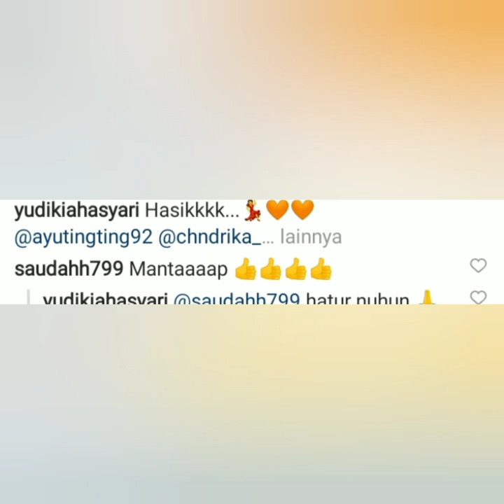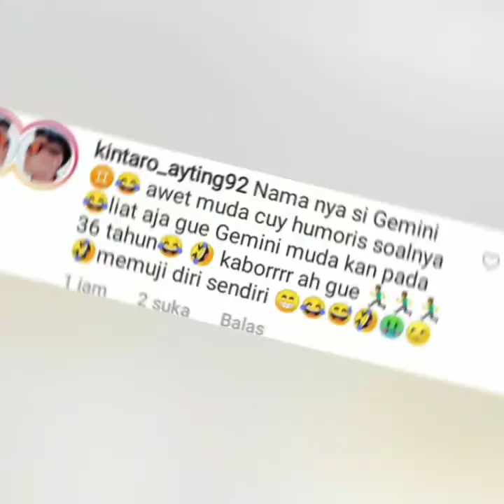Wow Luar biasa. Ini dia Gaya tiktok terbaru ayu ting ting hari ini, Keren & enerjik. Coba lihat ini